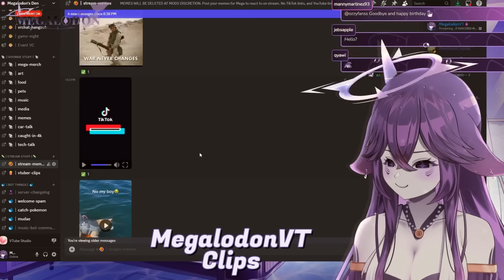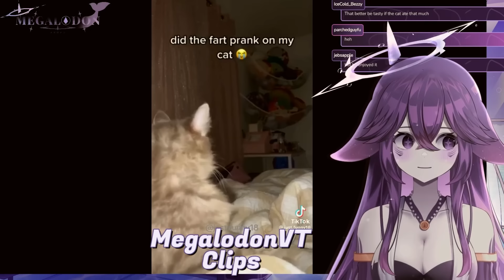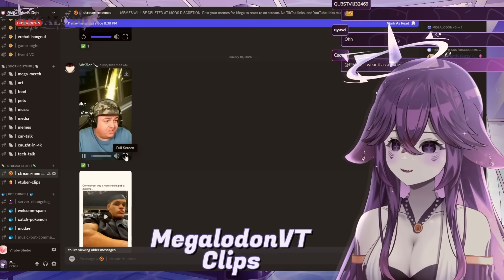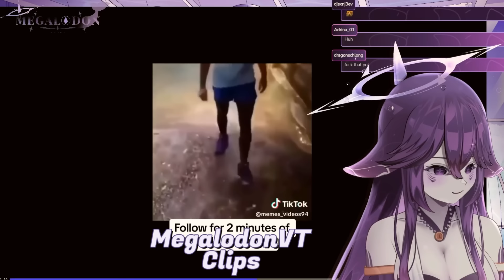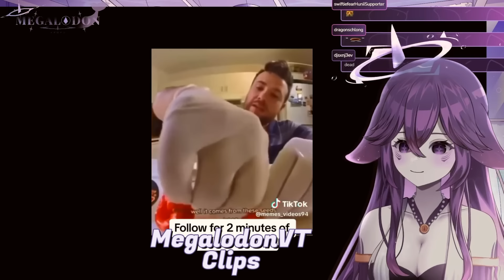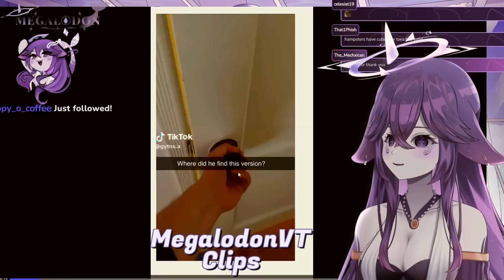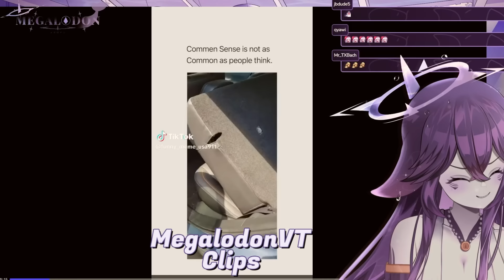Mega Checks Your Discord Memes